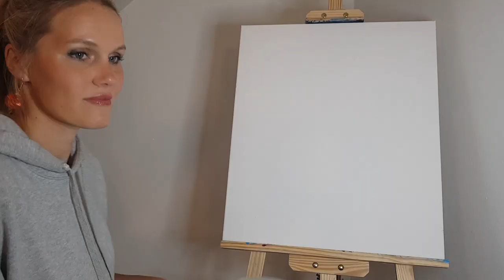Autumn Fruit and Flowers Speed Painting Acrylic on Canvas/ Tutorial/ Step By Step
Speed painting of autumn fruits and flowers in Acrylic paint on Canvas.

Hope you enjoy and don't forget to let me know what you think!